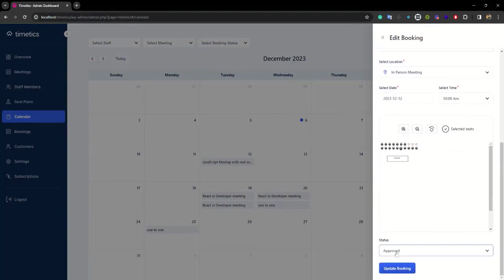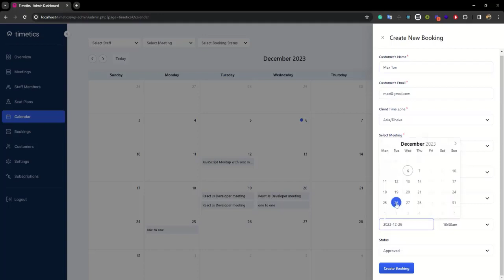Timetics Review, Demo + Tutorial I Schedule any meeting with custom seating plans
In this Timetics review, we will talk about what is Timetics software, how it works, Timetics lifetime deal, how to use Timetics, Timetics tutorial, Timetics demo, Timetics pricing & plans and some of the features that are available.

Timetics Pricing and plans:
License Tier 1 at $59
License Tier 2 at $119
License Tier 3 at $199